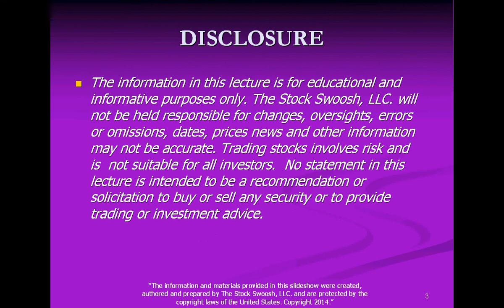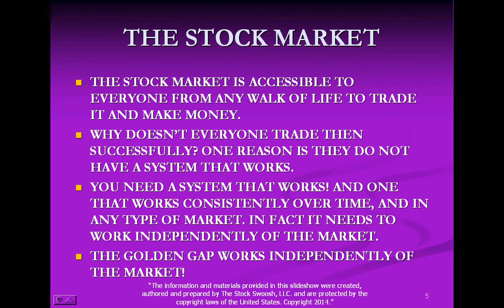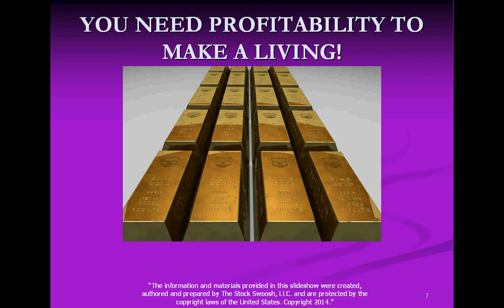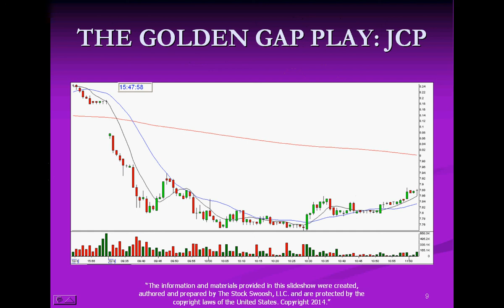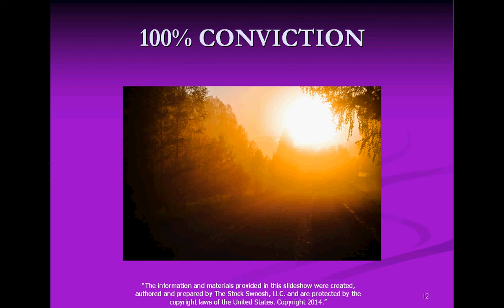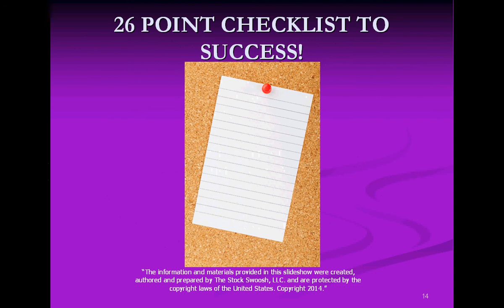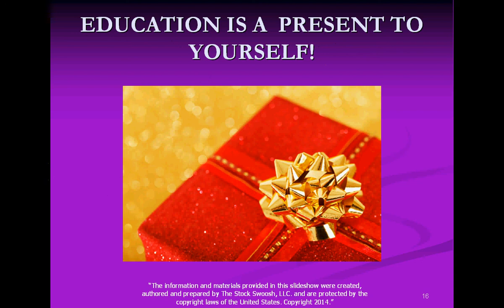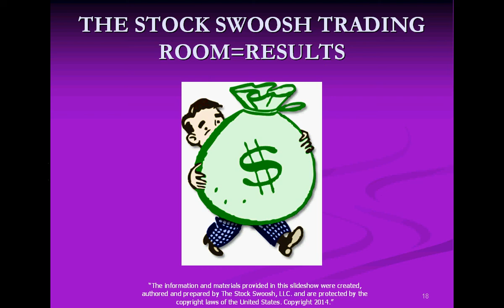MAKE A LIVING DAY TRADING ONE STRATEGY PREVIEW